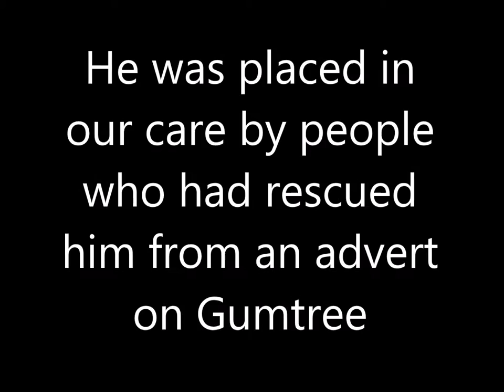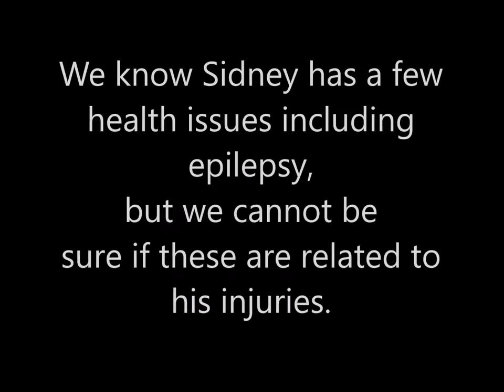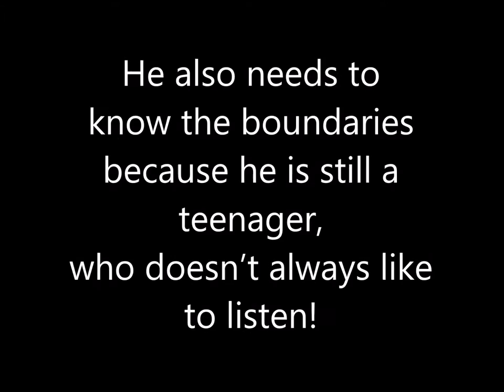His Royal "Sidness"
Sid is a special Rhodesian Ridgeback looking for his forever home.  Currently in the care of M&N Ridgeback Rescue in our kennels, he really needs somewhere to call his own and somebody prepared to understand his needs and cuddle him with all their heart.